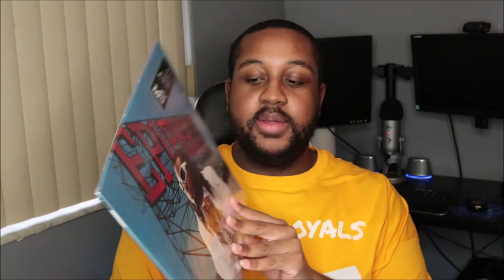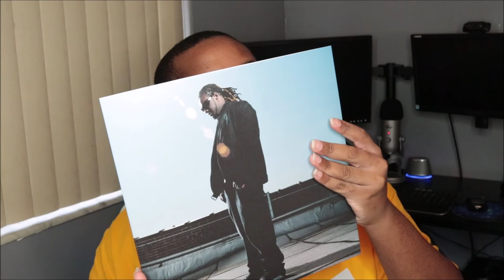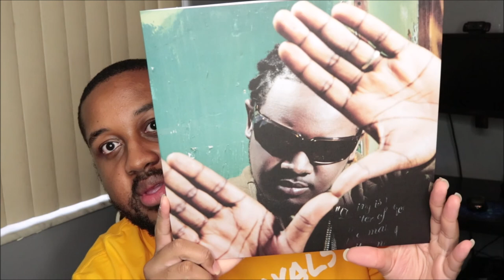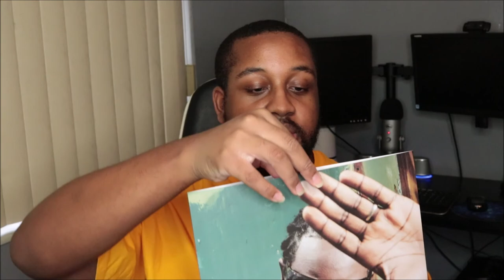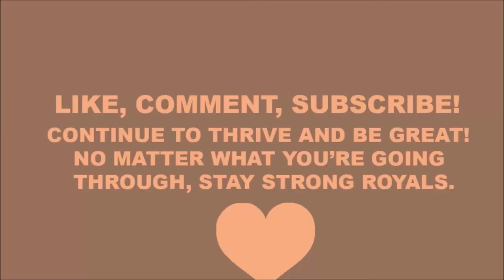Unboxing Tpain - Epiphany Vinyl | Vinyl Me, Please